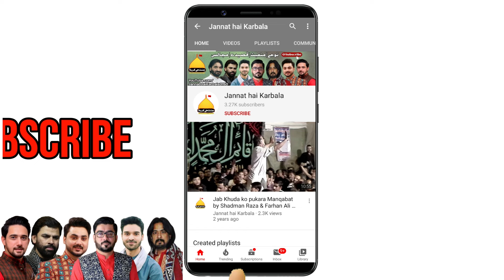Mola Ali Qasida 2024 | Kabay Main Aaj Haider E Karrar | Farhan Ali Waris | Manqabat Mola Ali 2024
"Kabay Main Aaj Haider E Karrar" is a powerful and emotionally charged qasida that pays tribute to Mola Ali (AS), also known as Haider E Karrar, who holds great significance in Islamic history. This qasida is recited by Farhan Ali Waris, a renowned Pakistani Qasida, Manqabat and Noha Khuwan.

Date: 17 Rajab 2024
Location: Chah Miran, Lahore

new qasida mola ali 2024
mola ali qasida
mola ali qasida 2024
imam ali qasida
imam ali qasida 2024
mola ali new qasida
mola ali new qasida 2024
new qasida
mola ali ki manqabat
qasida mola ali 2024
mola ali qasida new
mola ali qasiday
mola ali qasiday new
mola ali qasida 13 rajab
moula ali qasida
moula ali qasida 2024
qaswida
qasida 2024 new
qasida 2024 13 rajab
kabe mein aaj haider karar aa gaye
kabe mein aaj haider karar aa gaya farhan ali waris
kabay main aaj haider e karrar a s agaey
kabay mein aj haider e karrar lyrics
kabay main aaj haider e karrar agay lyrics
kabay main aaj haider e karrar agay ringtone
kabay mein aaj haider e karrar as aagaye
farhan ali waris nohay
farhan ali waris naat
farhan ali waris qasida
farhan ali waris 2024
farhan ali waris english nohay
farhan ali waris all manqabat
farhan ali waris noha
farhan ali waris new noha
farhan ali waris new noha 2024
syed farhan ali waris nohay
manqabat farhan ali waris
farhan ali waris manqabat 2024
farhan ali
mola ali manqabat 2024
mola ali manqabat lyrics
mola ali manqabat mir hasan mir
ali ali mola
ali mola ali mola
manqabat imam ali
new manqabat
new mola ali manqabat
ali mola ali dam dam
new manqabat mola ali 2024
mola ali manqabat tna records
wiladat mola ali
wiladat mola ali qasida
wiladat e maula ali
haider haider mir hasan mir
mola ali ki wiladat
hazrat mola ali as ki wiladat
wiladat mola ali